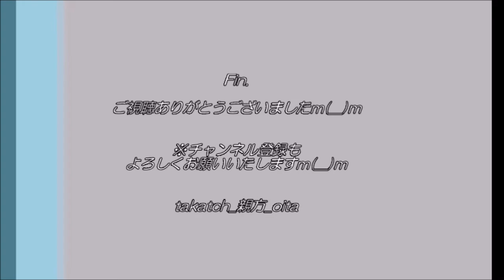【プロ野球⚾】始球式～大分トヨタ女子投手＆大分市長＠大分B-リングスvs琉球ブルーオーシャンズ～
「大分B-リングスvs琉球ブルーオーシャンズ」(プロ野球独立リーグ九州アジアリーグ)
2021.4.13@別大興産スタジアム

始球式は２名。
☆大分トヨタ自動車　柴田雅代さん（女性野球選手）
☆大分市　佐藤樹一郎市長

Cf:🎥ホーム開幕戦　始球式動画（川崎憲次郎氏、佐伯市少年野球部員）